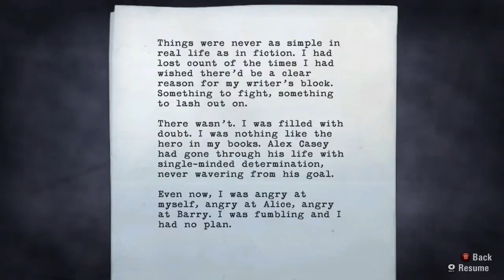Alan Wake Let's Play #15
Let's Play Alan Wake, Episode Three: Ransom

Alan Wake is a survival horror video game developed by Remedy Entertainment.